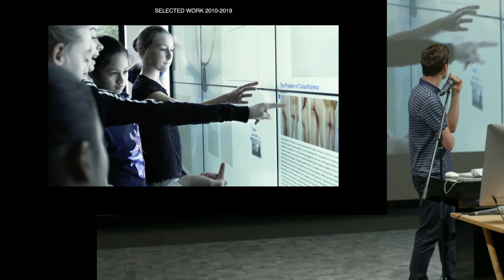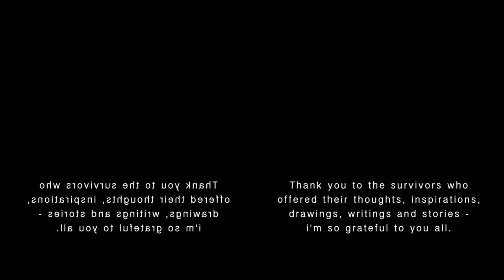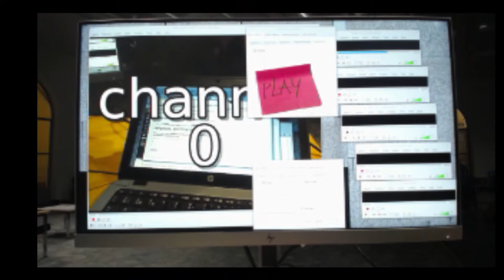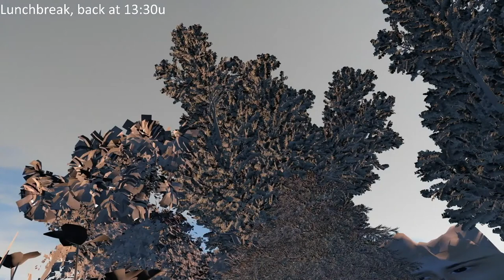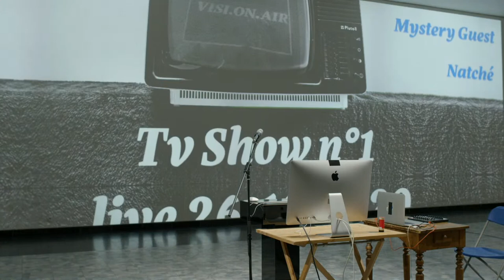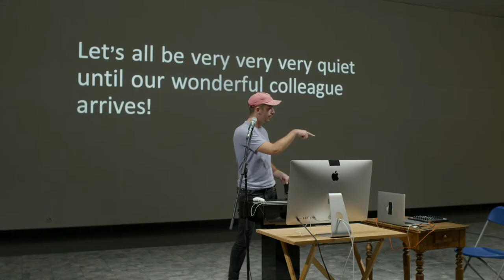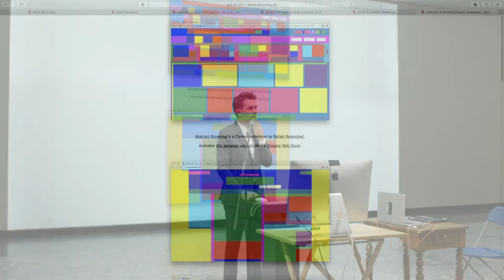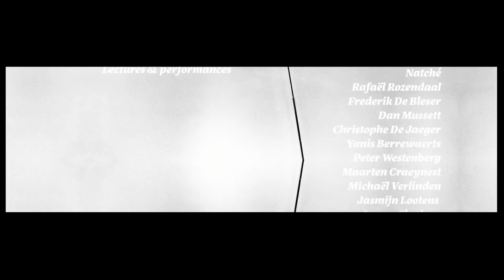VISI.ON.AIR. - TVShow N°1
Talks and thoughts about media, art and technology
Research day by MAXlab.

Presented by Philip Meersman

Guests:
Lode Coen
Kris Meeusen
Studio Radiaal
Peter Westenberg
Christophe De Jaeger
Rafaël Rozendaal
Dan Mussett
Natché
Frederik de Bleser